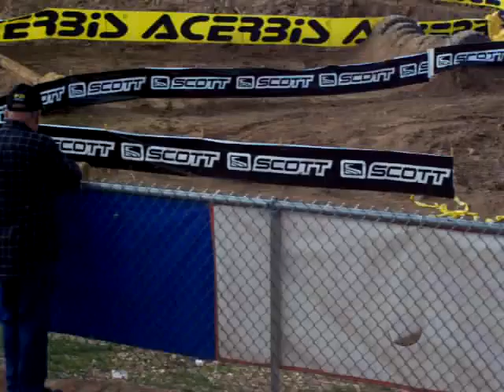BRM OFFROAD - Worcs1 Jan09 RaceLap1 MB1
WORCS ATV Races, January 2009, Phoenix, AZ - Womens 'A' class, mx section nearing the end of lap 1.